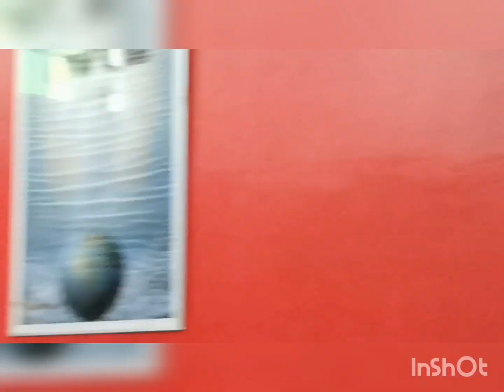NG SEMBA KAMI NG GRANDCHILD KO JONITA PADEN VLOGS